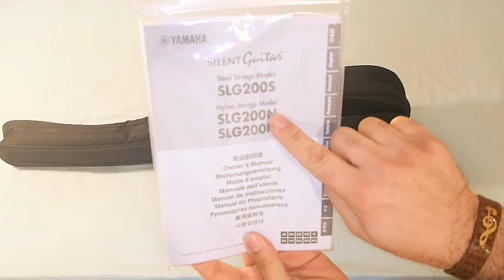Unboxing my new Guitar _ Yamaha SLG200N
Inspired by traditional classical guitar design, the SLG200N features a slim neck, thin body, and low action that lets players adopt a more aggressive style, allowing even those players who wouldn't normally choose to perform with a classical guitar to play it with ease.

Yamaha SRT Powered pickup system for great performance sound

Super-compact, with detachable frame for easy travel

1 31/32" (50mm) nut width

Headphone jack for ultra-quiet practicing

Onboard tuner

Durable gig bag included